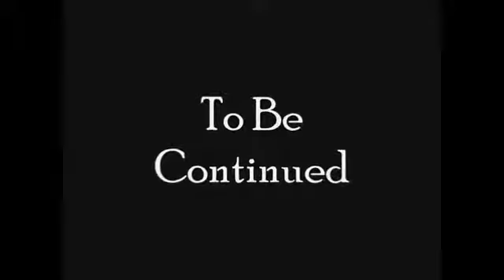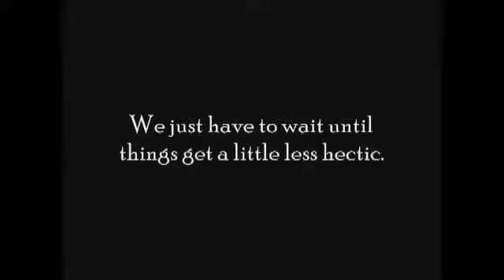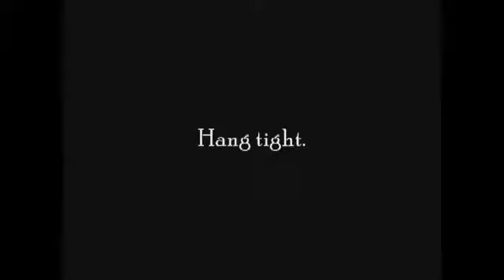The Quest (Runescape) Full Movie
A Runescape movie reuploaded.
#23 - Top Rated (All Time) - Gadgets & Games - United Kingdom
#89 - Most Discussed (All Time) - Gadgets & Games - United Kingdom
#43 - Top Favorites (All Time) - Gadgets & Games - United Kingdom

A brand new feature film by Omgdan (i.e Kakrida).

An evil menace threatens Runescape and only one man (dressed in pink) has the courage to try and stop it!

Will he be successful? Who will he meet on his quest? Is pink really for girls?

All will be answered in...THE QUEST!

Starring:

Kakrida
Trilf
Gener Al

'The Quest' features full audio - Sound effects AND voice overs.

I hope you guys enjoy it. It took me forever to make.

- Note -

This my own movie. Yes..it is on Runecrypt, but that does not make it a Runecrypt production. This is all my own work, Runecrypt simply wanted to feature it on the site.

So please stop saying that this is a Runecrypt production, because it isn't.

Though I am very thankful to Runecrypt for hosting it for me :)

Thank omgdan